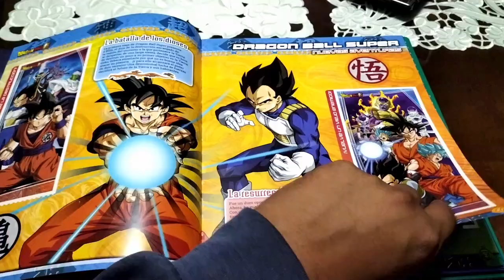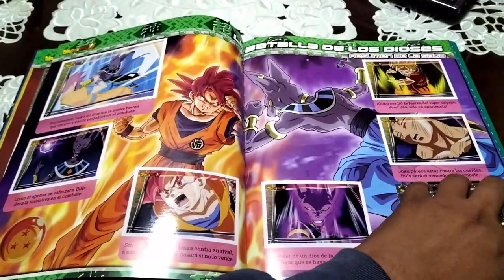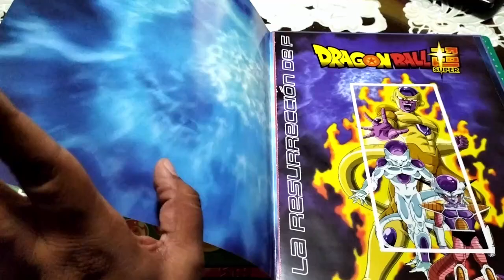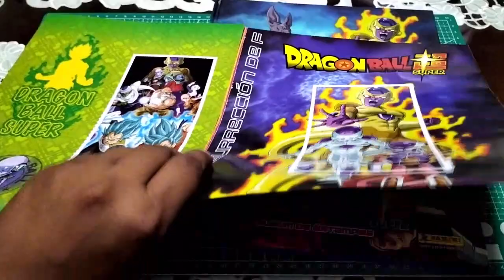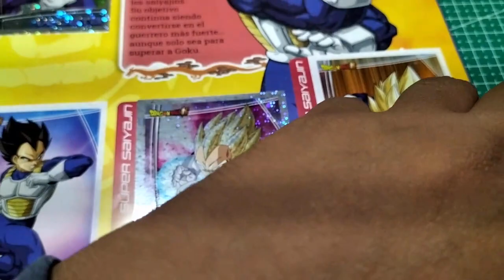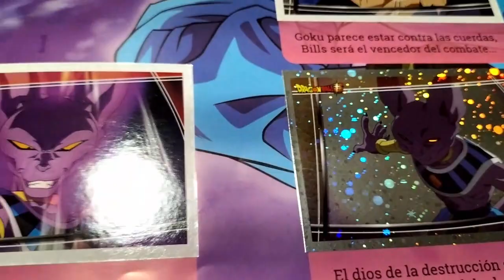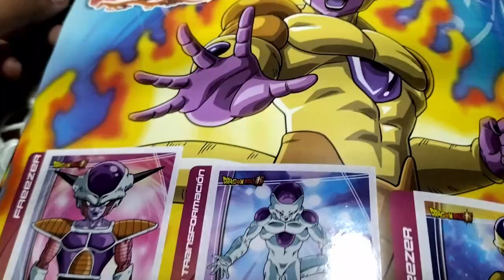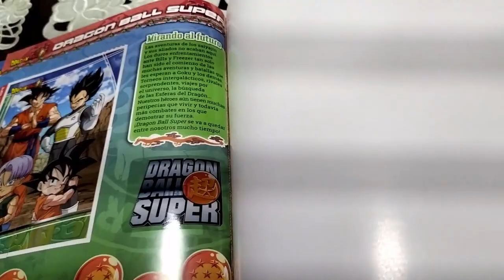DRAGON BALL SUPER MI PRIMER ALBUM DE PASTA DURA